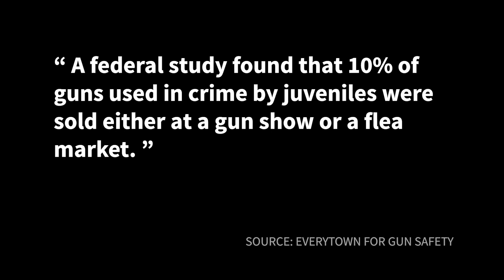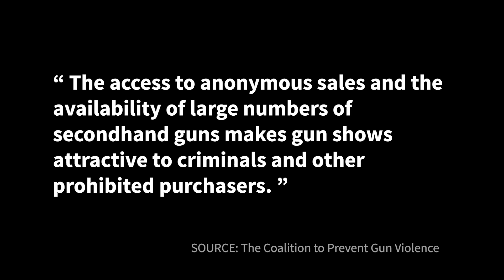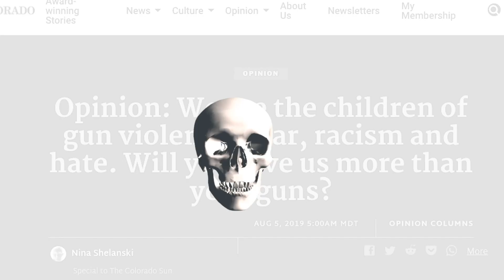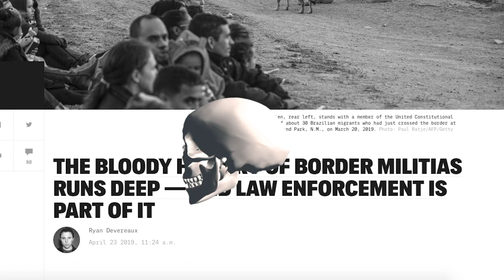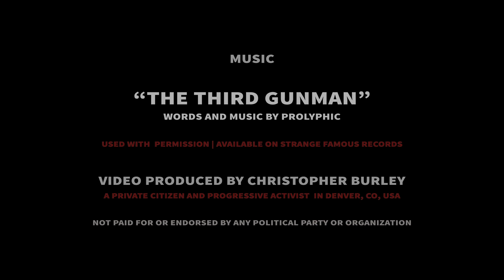"THIRD GUNMAN" - Prolyphic [Lyric Video]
"Third Gunman" lyric video created by Christopher Burley

Americans experienced 255 mass shootings in the first 217 days of 2019 — but it doesn’t have to be this way.

"Third Gunman" is from Prolyphic's 2016 LP "DNGRFLD", his first self-produced album in 10 years

MORE ABOUT "DNGRFLD" THE ALBUM:

“This album is not about Rodney Dangerfield, and it’s not about ‘getting no respect’, says emcee/producer Prolyphic. “It’s about the reinvention of myself as an artist.”

The world famous comedian known to millions as Rodney Dangerfield began as a man named Jack Roy. The transformation of Roy’s career that occurred after changing his name intrigued Prolyphic, and led him to call the album ‘DNGRFLD”.
“Stand-up comedy has probably had just as much influence on me as hip-hop. There was a similarity there: late night comedy shows, late night hip-hop sessions. One person behind a microphone relating the way they saw the world, fuck what anyone else said. It was the beginning of me going from who I’d been told I was to becoming an artist, to becoming Prolyphic,” he recalls. “As I learned about Rodney Dangerfield, I started to see similarities in his career path with the path of my music career, and how simple changes in perception can open doors you never thought you’d walk through.”

The album maintains a heavily reflective tone, with the emcee spilling details of his earliest years as a burgeoning artist: “I miss that shit. The experience of hip hop isn’t like that anymore – the rawness has been censored, filtered, castrated. I want people to hear this album and feel a feeling that isn’t easy to find anymore.”

Prolyphic’s self-described reinvention as an artist is best evidenced in the beats he decided to rap over: after working with other beatmakers on his last 2 records, all but one of the tracks on “DNGRFLD” are self-produced.

“I still love working with other producers – I learned so much from Buddy Peace and Reanimator (on his previous albums “Working Man” & “The Ugly Truth”, respectively). They’re great at what they do, and their talent is underappreciated in the music industry. But I also love producing my own beats, because it gives you total control of the feel of the song. After I produced “Vonnegut Busy” for Sage Francis (on his 2014 LP “Copper Gone”), I kind of went on a rampage of making beats, and I felt it was time to bring that element back when making my own album. The project became even more personal, because as the producer you decide where you want to take the listener sonically and lyrically.”

In terms of rhymes, there wasn’t so much a reinvention as a revitalization and reinforcement of his passion: “I love this shit. Fuck whoever wants to question me, or deny me passage. I’ve earned my spot, and it’s my turn to talk.”

The first single, “RDNY”, touches upon another infamous Rodney, with the Rodney King incident of the Los Angeles riots of the early 1990s acting as a backdrop for the developing worldview of a young Prolyphic. Through this filter, Pro questions the true nature of the dangers permeating society in a media-driven age. More personal topics are tackled on songs like “A Bottled Message”, which expresses the persistent uncertainty of articulating your feelings and wondering if they’re every really heard.

“By A Dying Art’s Bedside” examines the psyche of a rapper who fears that he won’t be there when his time finally arrives: “The hardest working man’s project is perfection, but it wasn’t til death that he could sell records.”
On the lighter side, Prolyphic is joined by his Strange Famous labelmates Cas One (on “Ice Cream Tacos”, a breezy, nostalgic trip down memory lane) and Seez Mics (on “Rehab Killed The Rockstar”, a playful assessment of the crumbling state of rock n’ roll in the decades since long hair and guitars ruled the world).

After the dusty drum breaks and intricate narratives that tell the tale of “DNGRFLD” fade from the ear, what is most important thing that Prolyphic wants the listener to take away from the record? “It’s simple: I’m still here. And I’m not going away anytime soon.”

“DNGRFLD” dropped November 4, 2016, on SFdigi, on iTunes, Amazon, Spotify, and all major digital retailers.

Limited edition CDs, Cassettes, and 7-Inch Records are available exclusively